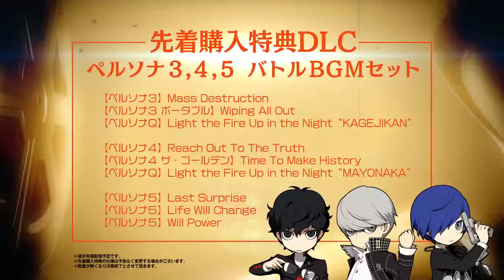Persona Q2 | Margaret trailer